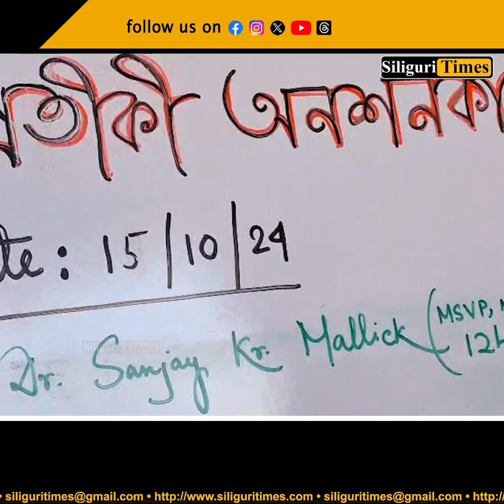NBMCH superintendent joins junior doctors in symbolic hunger strike (Bangla)